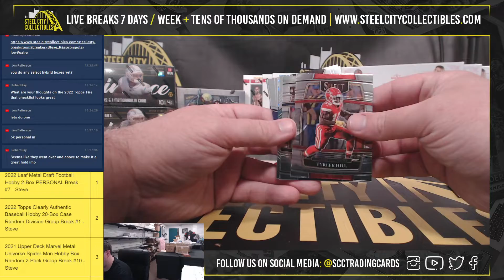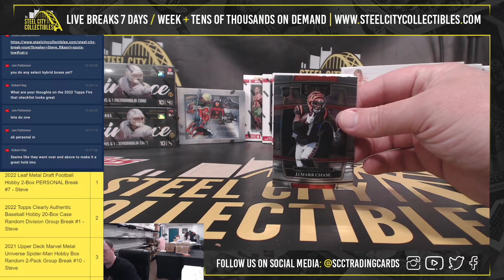2021 Panini Select Football Hobby Hybrid H2 Box Personal Break - Jon